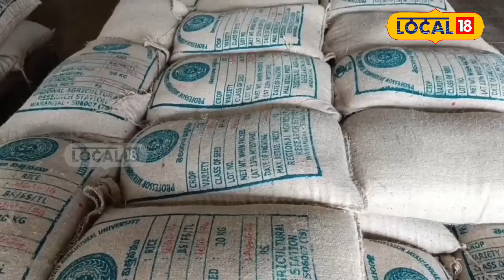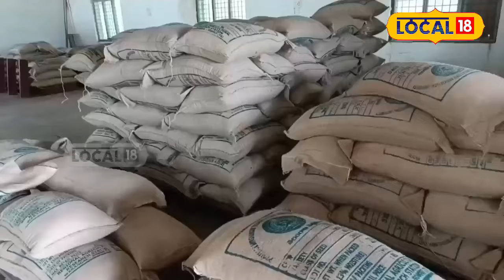Alert for rice farmers | Telugu News | Warangal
భారతదేశంలో పండే అతి ముఖ్యమైన పంటలలో వరి ఒకటి. వరి గింజల నుండి బియ్యం వేరు చేస్తారు.

భారతదేశంలో పండే అతి ముఖ్యమైన పంటలలో వరి ఒకటి. వరి గింజల నుండి బియ్యం వేరు చేస్తారు.ఇది దక్షిణ భారతీయుల ముఖ్యమైన ఆహారం.వరి నుంచి వచ్చే బియ్యంతో అనేక రకాల వంటకాలను తయారు చేస్తారు.క్రీస్తు పూర్వం 14 శతాబ్దంలోనే దక్షిణ భారతదేశంలో వరి పండిస్తున్నట్లు పురావస్తు శాఖ అంచనాలు చెబుతున్నాయి. భారతదేశంలో ఉన్న 50 శాతం పంట భూముల్లో వరిని పండిస్తున్నారు.  అయితే రైతులు వరి పండించే ముందు నాణ్యమైన వడ్లను విత్తనాలుగా ఎంచుకుంటారు. తర్వాత మొలకలు రావడం కోసం రైతులు వాటిని నీళ్లలో నానబెడతారు. తొందరగా మొలకలు రావడానికి వాటిలో వావిలాకు వంటివి వేస్తారు. ఈ విత్తనాలు నారుపోయడానికి ఉపయోగిస్తారు.నేల ఎంత మెత్తగా ఉంటే నారు అంత ఏపుగా ఎదుగుతుంది.